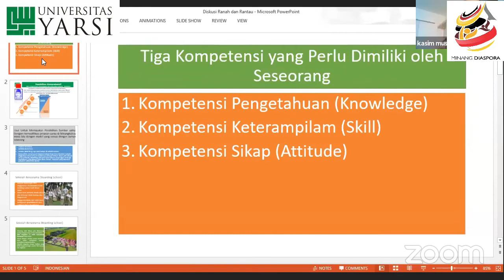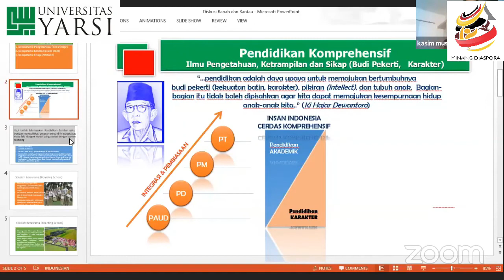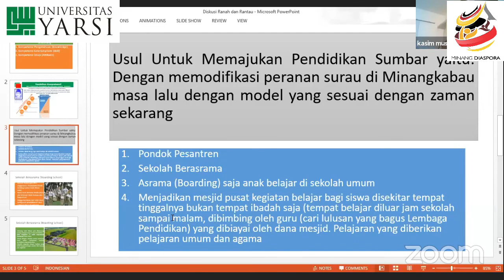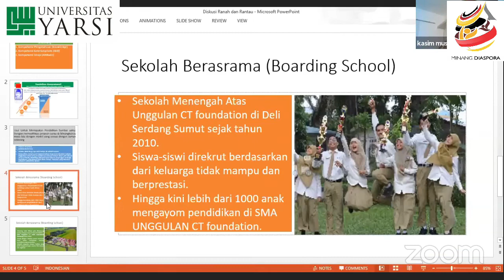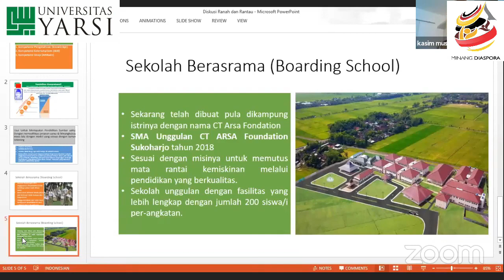Prof. DR. Musliar Kasim Mantan Wamendiknas @Pendidikan Generasi Muda Minang & Perubahan Zaman